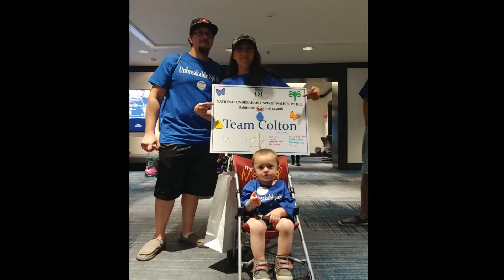little heroes - I have reached the 25 mark!!! - creating sculptures for 25 awesome kids!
Today I wanted to share an amazing spot I have just reached. I have been able to reach out and create 25 special little hero characters for 25 amazing children and their families. It has been an amazing journey and a blessing. And this is only the beginning! I can't wait to meet more families.

Connect on LinkedIn as Brian Dunn